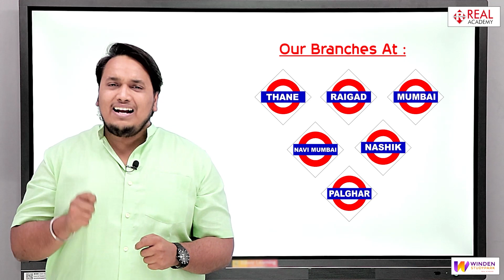Real Academy: Empowering Students for Success in World of Science & Beyond!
🚀 Step into the World of Real Academy, Where Science Takes Flight! 🌟

Join us as we take you on a journey through the myriad courses offered at Real Academy, Mumbai. Discover how our diverse branches across Mumbai serve as hubs of learning and innovation, nurturing young minds to reach their full potential.

At Real Academy, we're not just about education; we're about empowerment. Hear the stories of our students' remarkable successes, from academic achievements to real-world applications of scientific knowledge. 🎓💼

With a steadfast focus on science, technology, engineering, and mathematics (STEM), we equip our students with the skills and knowledge they need to thrive in today's ever-evolving world. From cutting-edge research to hands-on experimentation, we provide a dynamic learning environment that fosters curiosity, critical thinking, and creativity. 🔬💡

Discover the endless possibilities that await you at Real Academy. Whether you're passionate about physics, enamored with engineering, or captivated by computer science, we have a course tailored to your interests and aspirations. 💫

Join us as we embark on a journey of discovery, innovation, and academic excellence. Together, let's shape the future of science and empower the leaders of tomorrow!

📚 Admissions Open - Secure Your Spot Now!
➼ Foundational Courses (8th - 10th)
➼ ICSE, CBSE, SSC Boards (8th - 10th)
➼ 11th & 12th Science & Commerce
➼ Entrance Exams: JEE Main & Advanced, NEET (UG), MHT-CET, BITSAT, CA Foundation

Take the step towards shaping your academic future by enrolling at Real Academy. Call the provided numbers to secure your spot and embark on a journey of academic achievement.

Your career goals are our priority, and we are here to make them easy to achieve!

🏫 Our Branches Welcome You:
✔ Dombivli
✔ Shahpur
✔ Alibag
✔ Titwala
✔ Karjat
✔ Vashind
✔ Kalyan
✔ Diva
✔ Kinhavali

Enroll with Real Academy today and unlock your potential for success! 🎉📚